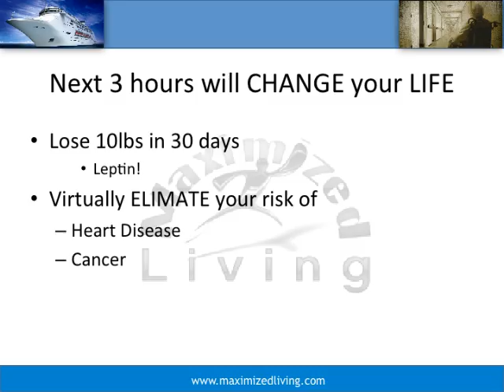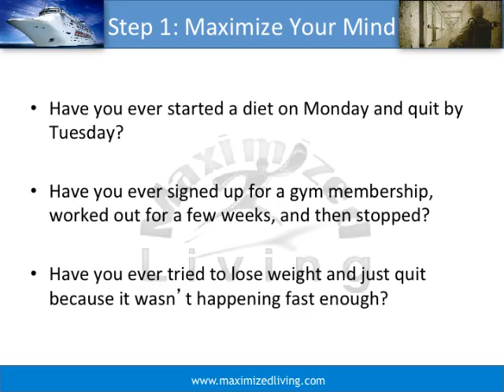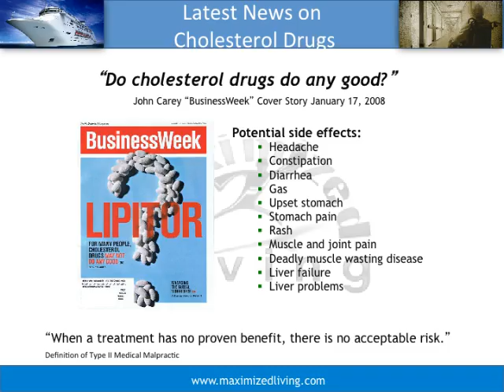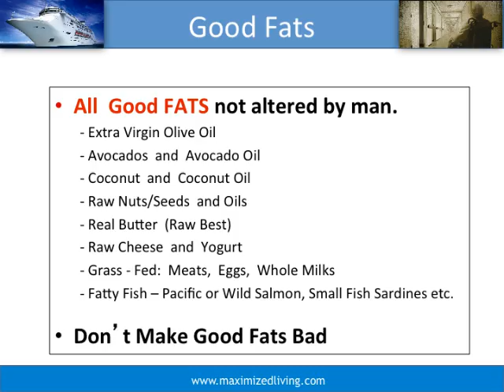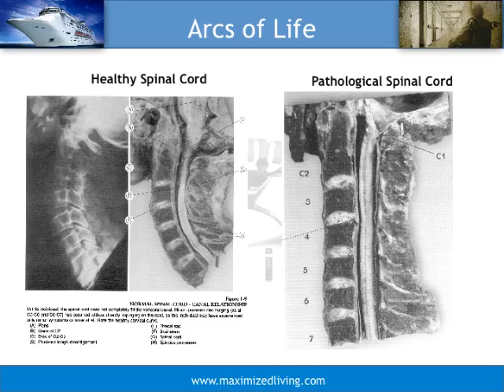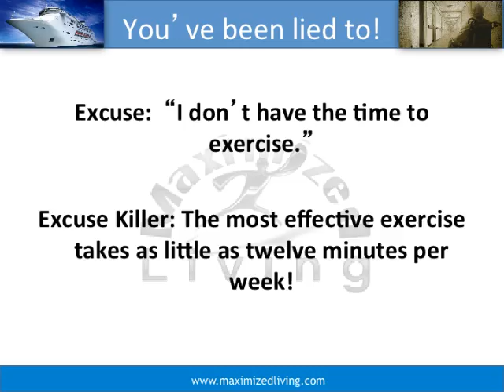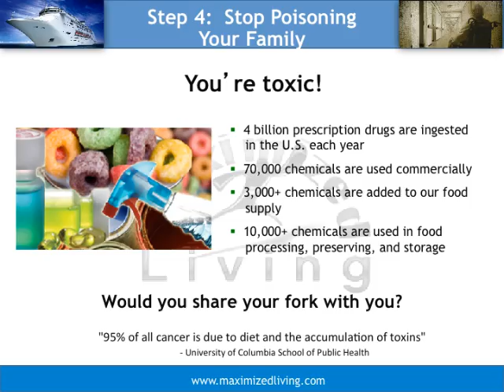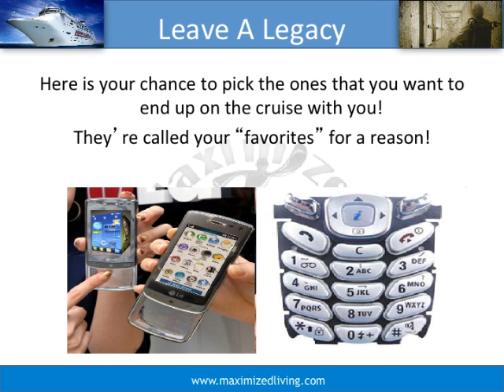Cruise Ship or Nursing Home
Essential #1:  Maximize your mind
Essential #2:  Maximize nerve supply
Essential #3:  Maximize the quality of your nutrition
Essential #4:  Maximize oxygen and lean muscle
Essential #5:  Minimize your exposure to toxins